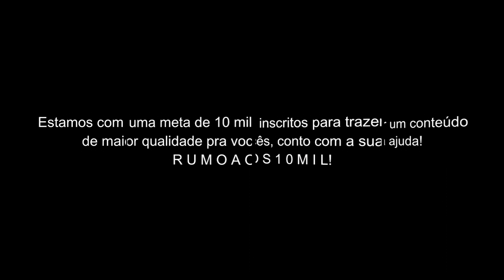The Lost Canvas // ＡＭＶ - Running ᴴᴰ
Tags extras:

Shion AMV
Hasgard AMV
Aspros AMV
Aspros de Gêmeos AMV
Delferos AMV
Delferos de Gêmeos AMV
Manigold AMV
Regulus AMV
Asmita AMV
Dohko AMV
Kardia AMV
Kardia de Escorpião AMV
Sísifo AMV
Degel AMV
Albafica
The Lost Canvas último episódio
The Lost Canvas DUBLADO
ONLAP - Running